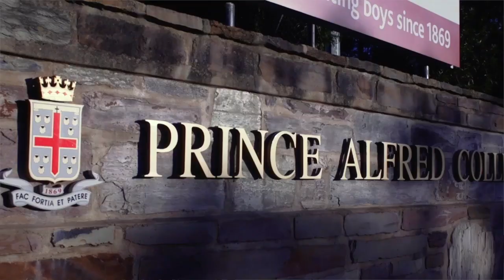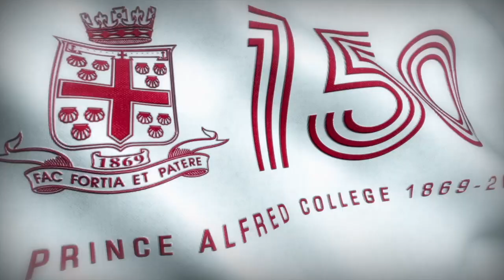PAC Year in Review 2019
2019, our Sesquicentenary year, in review.
Please enjoy this detailed video, presented by our College Prefects of 2019 and 2020. Henry Hawkins College Captain 2019, Blake Farvetto College Vice Captain 2019, Sam Bennetts College Vice Captain 2019, Hugo Jordan College Captain 2020, Henry Gerard College Vice Captain 2020 and Patrick Eteuati College Vice Captain 2020.